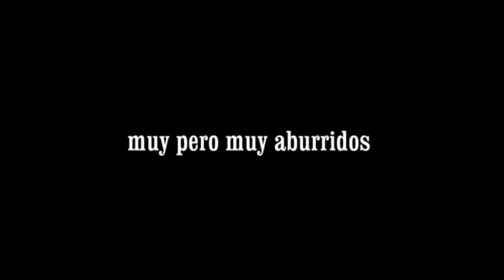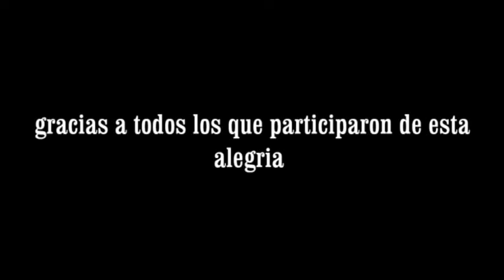verano 13/14 con buenos amigos kiteros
kite en la zona de Chubut con un grupo de amigos únicos